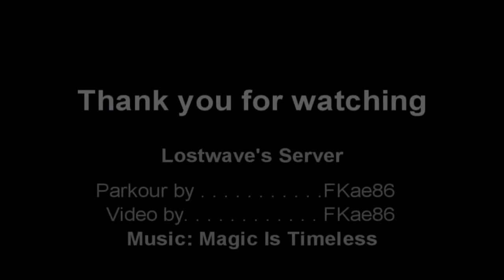Minecraft Speed Parkour at Lostwave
Me doing a perfect run on a speed parkour at Lostwave.com.
I accidentally compressed the video twice, so it lost a bit of quiality, but if you aint gonna watch fullscreen it wont matter.